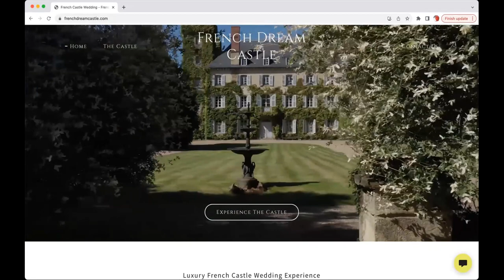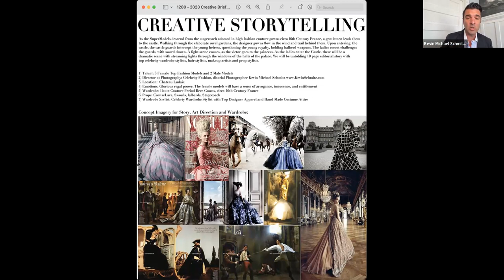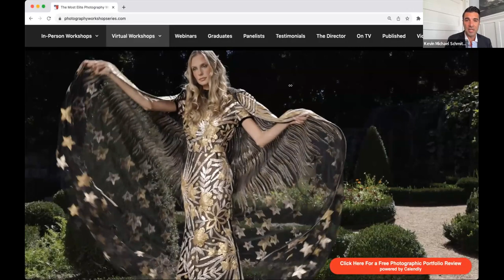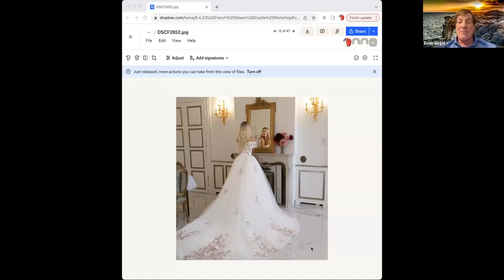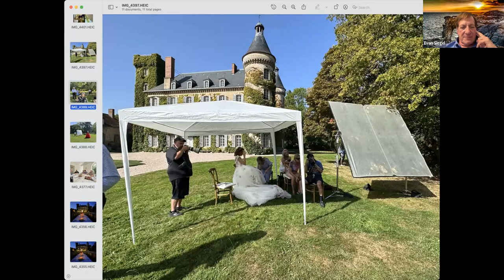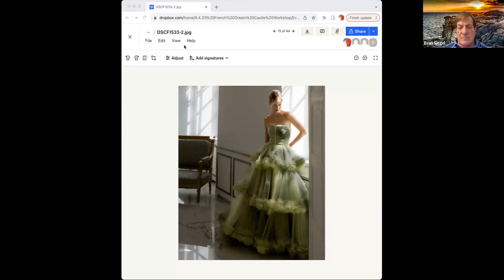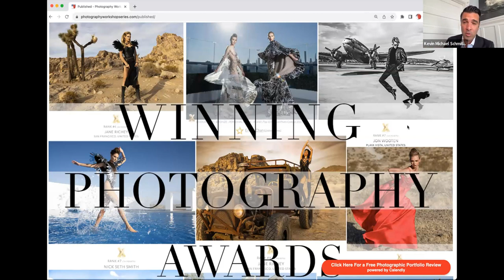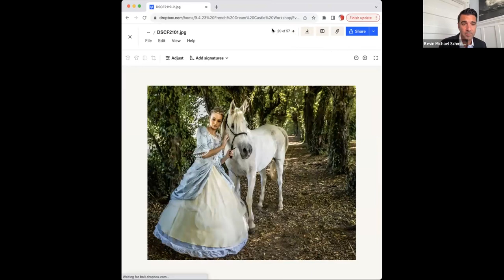Shooting Super Models at a Palace in France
Last Week We Were Photographing Super Models from Paris & Milan at a Palace in France to Create an Editorial Fashion Story that is completely Mind Blowing!

We Go Behind the Scenes from the most decadent high fashion production of the year with Michelin Star Chefs and a personal butler serving the photographers as they shoot this Mind Blowing Editorial Fashion Experience.

Hear from the Photographers who attended this experience about the shooting a production that is right out of a Fairytale.

Directed by Successful Celebrity Fashion Editorial Photographer Kevin Michael Schmitz, Executive Producer & TV Director who photographs campaigns for BURBERRY & Georgio Armani and owns the 49 Room 13th Century French Dream Castle Palace.

1) Casting Super Models in Paris & Milan

2) Developing a Fashion Story from Creative Brief to Photograph

3) Art Directing on Set and Making Your Ideas into Reality

4) Creating Scale of a Production that will completely blow away your clients and give them an experience of a lifetime

5) Filming a Fashion Film that Maximizes your Fashion Brand and tells the full story you want to create in your Editorial